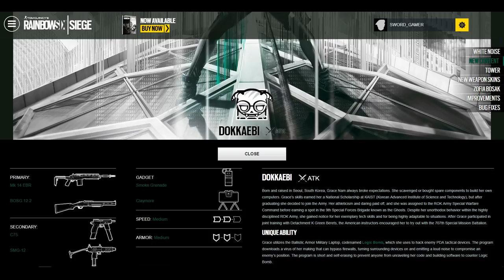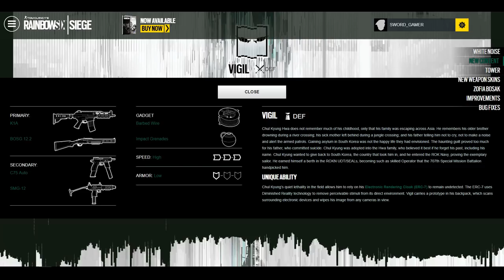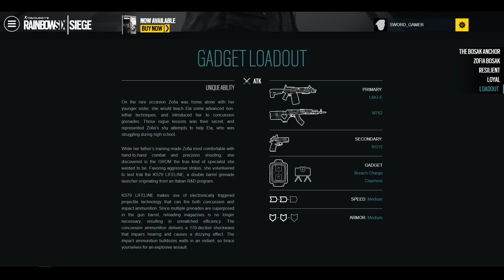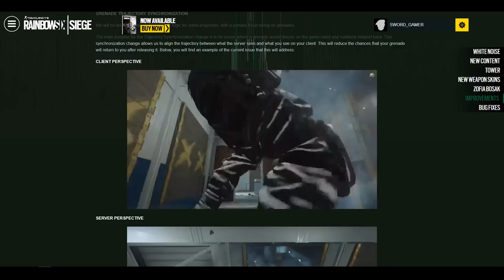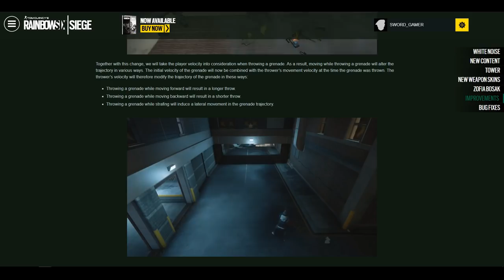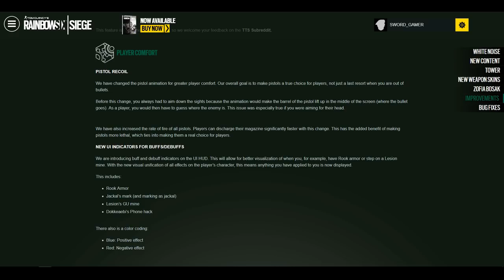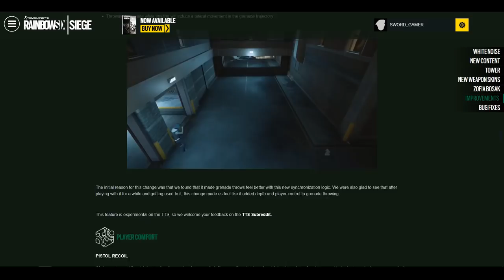[레인보우 식스 시즈] - 화이트 노이즈 / 공식 패치 내역 소개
게임: 레인보우 식스 시즈(Tom Clancy's Rainbow Six Siege)
이번 패치 내역은 현재 오픈 되어있는 TTS 뿐만 아니라
후에 12월 초에 있을 본 서버 패치 내역까지 포함이 되어있습니다.

이번 화이트 노이즈에서 눈여겨 봐야할 부분은 바로
권총의 반동과 투척무기의 궤적이 아닐까 생각해 봅니다.

권총의 상향으로 카베이라 뿐 아니라 방패병들의 상향,
투척무기의 궤적이 바뀌었기에 러버벤딩이 덜 할 것이라...
나름 뭐 괜찮은? 패치라 생각이 됩니다.